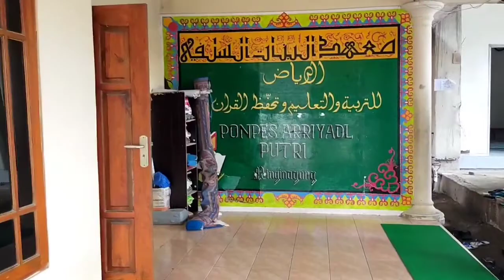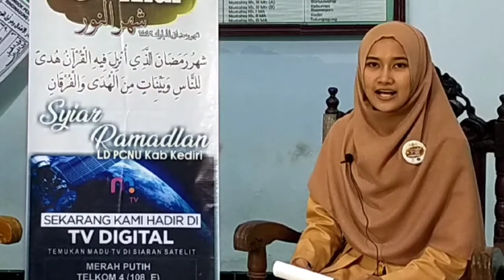6.1. Keutamaan ilmu dalam beribadah part 01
Kiai Hafidz Ghozali
Pengasuh PP Mahir Ar Riyadh Ringinagung Kepung Kediri

dalam acara Santri Sowan Kiai
LD-PCNU Kabupaten Kediri dengan Madu TV Nusantara